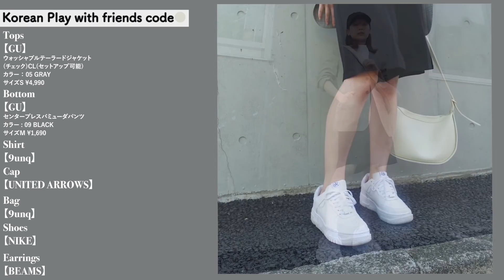GU春夏新作が超超超かわいいゾ！！🍋♡ 最強推しアイテムで全身コーデ対決の巻【ひよんコラボ】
今日も見てくれて有難うございました❤︎
はじめての、ひよんオンニとコラボ！！！
ひよんオンニは初対面で仲良くなることが
本当に本当に一切ないと言っていたんだけど、
私と、初対面でマブマブ友になってくれて
めちゃめちゃ嬉しかった…☺️☺️🤍🤍🤍

YouTube始める前からずっと見ていた
ひよんちゃんとコラボさせていただけて
本当に本当に嬉しかったです(#^.^#)♡
生ひよんちゃん、お肌ツルツルでお目目くりくりで
本当に本当に可愛すぎた、、、😭🤍🤍🤍🤍

ひよんちゃん、忙しい中コラボしてくれて
本当に本当にありがとう❤︎ご飯行こうねん

■ひよんちゃんコーデ
‹韓国っぽデートコーデ›

カーデ：GU
2WAYレーシーニットロングカーディガン(半袖)
¥2,490(税込)
カラー：01 OFF WHITE
サイズ：S

スラックス：GU
ストレッチフレアパンツ
¥590(税込)　※値下げ
カラー：22 ORANGE
サイズ：S

中のシースルートップス：9unq
カチューシャ：私物（頂き物でブランド名不明）
クツ：DHOLIC
バッグ：9unq
ネックレス：ACCI.
ピアス：ティファニー

‹友達とおでかけ韓国コーデ›

ジャケット：GU
ウォッシャブルテーラードジャケット(チェック)CL(セットアップ可能)
¥4,990(税込)
カラー：05 GRAY
サイズ：S

ハーフパンツ：GU
センタープレスバミューダパンツ
¥1,690(税込)
カラー：09 BLACK
サイズ：M

シャツ：9unq
帽子：ユナイテッドアローズ
バッグ：9unq
くつ：NIKE
ピアス：ビームス

ブラウス：GU
ビッグラッフルブラウス(5分袖)Q
¥1,290(税込)　※4月27日まで限定値下げ中
カラー：45 YELLOW
サイズ：M

スカート：Qoo10
クツ：GU（去年のもの）
バッグ：ルイ･ヴィトン

ワンピース：GU
フラワープリントレースアップワンピース(半袖)
¥2,490(税込)

帽子：古着
クツ：DHOLIC

12/3(木)より、絶賛発売中！

🍑PS.
いつも本当に見てくれて有難う！❤︎
ももちのYoutubeを見てくれるみんながいるから
こうやって楽しくYoutubeが出来てるよ！

これからも、「ももちのクセが強すぎた」を
みんなで一緒に作っていこうね(#^.^#)💐

ももちの動画を見て、みんなが可愛くなる為の
「垢抜け」のお手伝いが少しでも出来ますよーに。♡